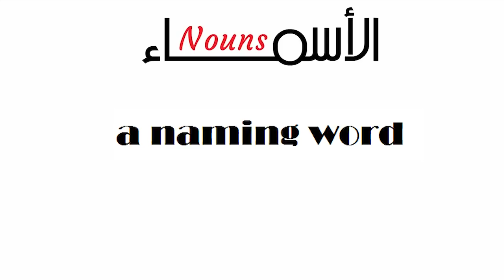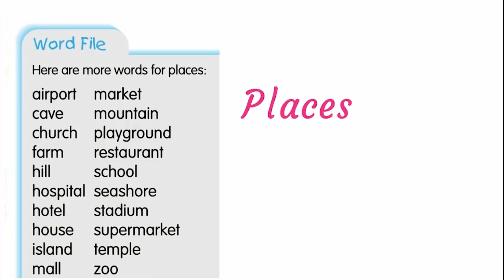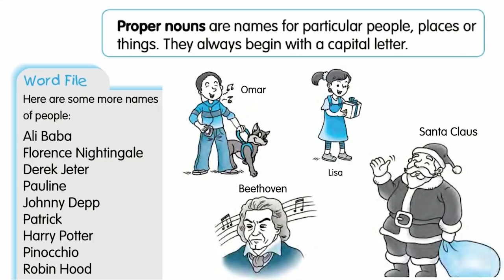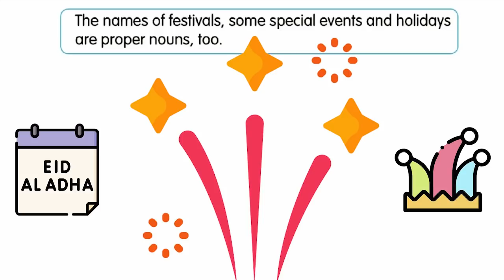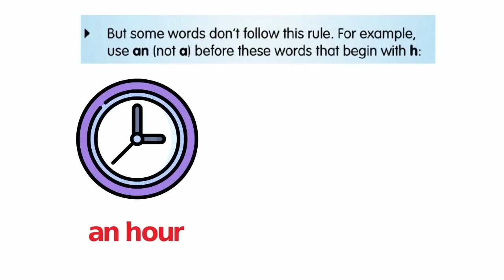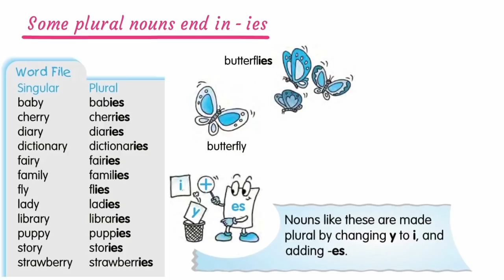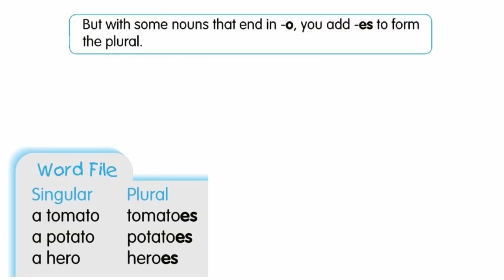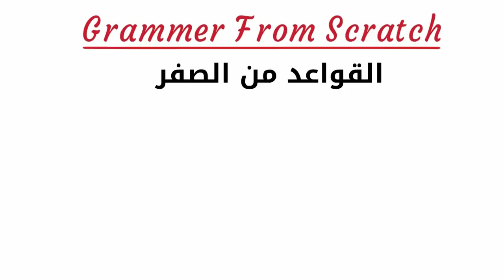كورس جرامر من الصفر | للمبتدئين | Basic English Grammar from Scratch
كورس كامل للأطفال والمبتدئين ( الجرامر من الصفر)  Grammar From Scratch
In this Lesson You'll learn (Proper Nouns, Common Nouns, Articles  a - an, Capital ,Letters, Names, Nationalities, Days of the Week, Months, Animals, Places,Things Festivals and Holidays)

قوائم التشغيل الهامة في القناة

2- 20 درس للمستوى الأول  - كورس استماع للمبتدئين Listening Course

6- 5 حاجات لو عملتهم هتتعلم انجليزي - هدية مجانية للمبتدئين والأطفال
البرامج والموسيقى المستخدمة في اعداد الفيديوهات
1-  Video editing: Adobe Primier Pro cc 2018
4- Screen Recording & editing: BB FlashBack Pro 5 Recorder
مكتبة الملفات الصوتية والمؤثرات باليوتيوب

كما يمكنكم متابعتنا علي:
لاتنسونا بصالح الدعاء.